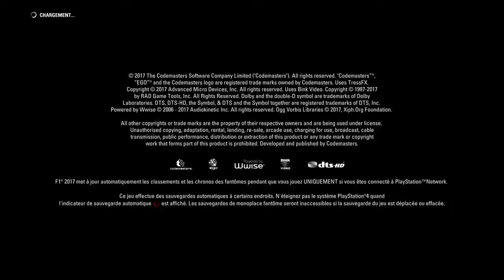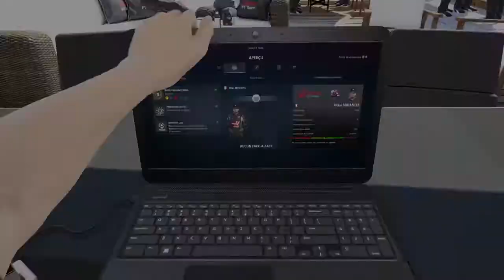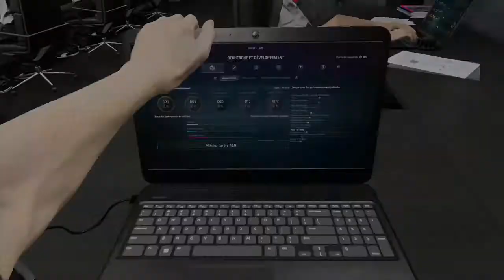F1 2017 [FR] - Mode Carrière #1 | Choix de l'écurie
On se retrouve aujourd'hui pour une nouvelle série sur la chaine et c'est sur F1 2017 dans cet épisode nous choisissons notre team + un peu de gameplay.
Vous retrouverez une vidéo minimum tout les samedis

Peace